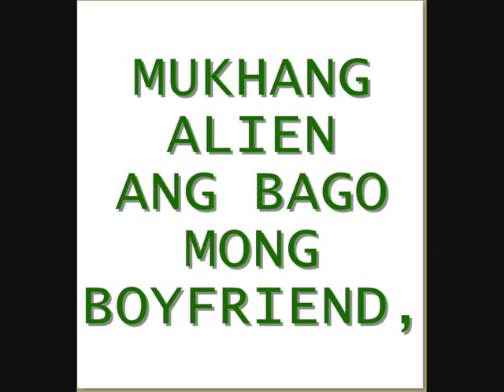MUKHANG ALIEN (dirty version) bY ISKINYME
DEDICATED SA EX GF KO (ISKINYME THE INJURY LP)